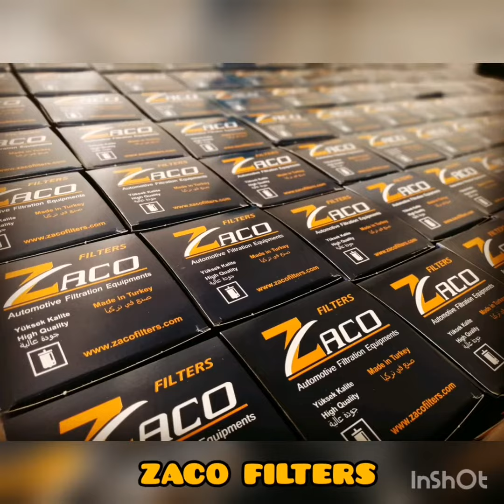Eco OİL FILTER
ZACO FILTERS

İkitelli OSB Mah. Mutsan San. Sit. M6 Blok Sk. NO 27 / 34490 Başakşehir / İstanbul.Turkey